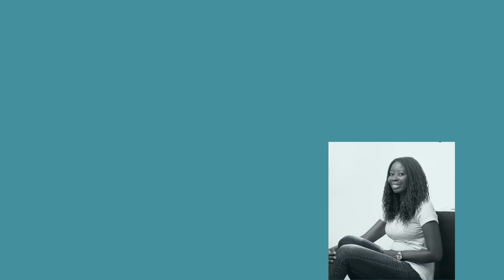Episode 19 Turning failure to success with Grace Oladipupo a 2 time scholarship winner.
This is an Episode for everyone. My guest, Grace Oladipupo talks about everything. from failing at scholarship application to eventually overcoming and gaining 2 scholarships. She talks about how she got her current job with the UN and goes further to explain her entrepreneurial journey as well . Grace typifies through her story, how she found the things she was good at by not being afraid to try many things. It's an episode you want to watch to the end as Grace in her down to earth hilarious way, demonstrates that you can achieve anything you set your heart on if you are willing to try.